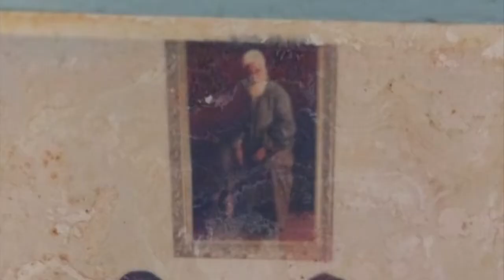ANA CUNHA - Belém, PA